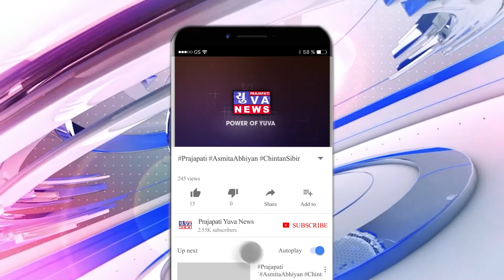રાજુલાના સમઢીયાળા ગામે ગ્રામજનો દ્વારા માર્ગ ન બનતા આંદોલન કરવામાં આવ્યું....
અમરેલી-રાજુલાના સમઢીયાળા ગામે ગ્રામજનો દ્વારા માર્ગ ન બનતા આંદોલન કરવામાં આવ્યું હતું.

રાજુલાના સમઢીયાળા રસ્તાની અવારનવાર રજુઆત કરવા છતાપણ તંત્ર દ્વારા ધ્યાન ન અપાતા ગ્રામજનો રોષે ભરાયાં.

રસ્તા પરજ બેસી જઈને ઉપવાસ ઉતર્યા .

સમઢીયાળા ગામે છેલ્લા ઘણા સમયથી ગામમાં માર્ગ નહીં બનતા આંદોલન પર ઉતર્યા.

અગાઉ પણ સરપંચ સહિત ગ્રામજનો દ્વારા લેખીત મૌખીક રજુઆત કરવામાં આવી હતી.

છતાપણ તંત્ર દ્વારા કોઈપણ કામગીરી ન કરાતા લોકોમા ભારે રોષ જોવા મળ્યો .

સરપંચ સહિત ગ્રામજનો દ્વારા રસ્તા પર બેસીને આંદોલન કરાયું.

ગામમાં ચારો તરફ ધૂળની ડમરીઓ ઊડી રહી હોય અને રોડ અતી ખરાબ હાલતમા હોવાથી રજુઆત કરાઇ હતી.

આ ધટનાની જાણ થતાં મરીન પોલીસ સ્ટાફ તેમજ અધિકારીઓ ધટના સ્થળે દોડી ગયા હતાં.

રીપોર્ટર:-મહેશ બારૈયા -અમરેલી